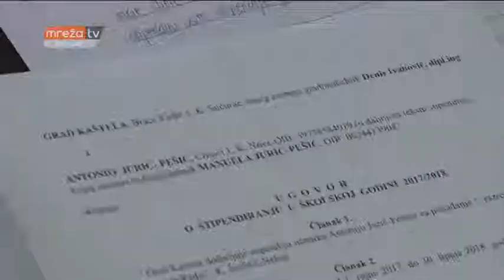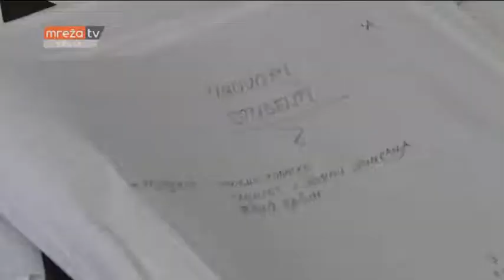VIJESTI ST 03.01.2018.